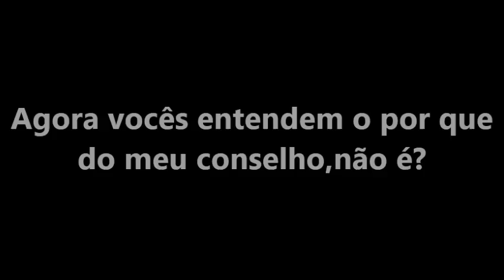Megaman X Detonado-Extra 2-Desafio,derrotar os 8 chefes sem armadura ou armas especias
Fala aí pessoal,tudo ok?
Aqui vai o segundo extra da minha série de Megaman X.
Isso é mais um pedido de desculpas pela minha apelação na série principal,disse que ia fazer e eu fiz.
Espero que gostem da minha sofrência. :')